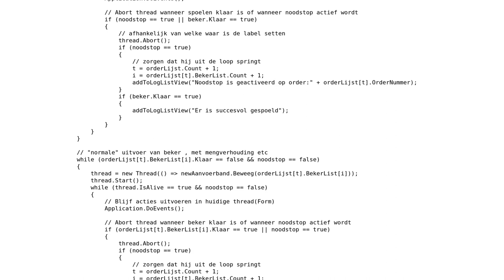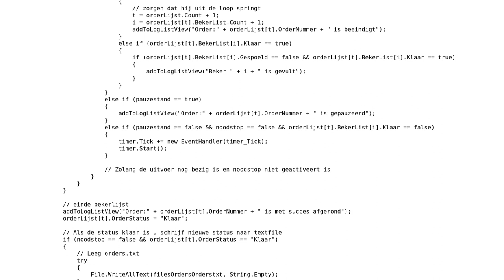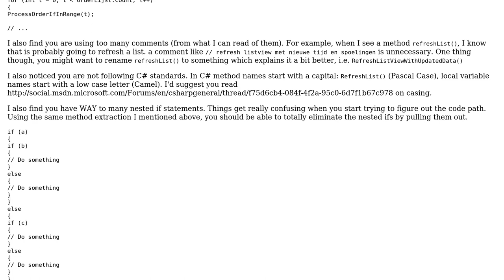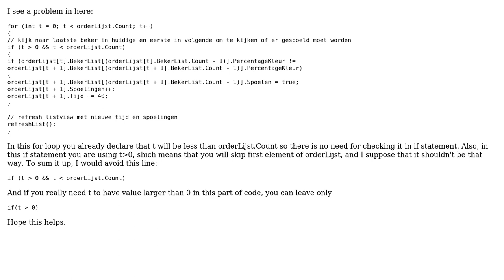Code Review: Where to start refactoring? (2 Solutions!!)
Code Review: Where to start refactoring?

With thanks & praise to God, and with thanks to the many people who have made this project possible! | Content (except music & images) licensed under CC BY-SA | Music | Images & others | With thanks to user John Smit user Jeff Vanzella user Jamal user Caldazar and the Stack Exchange Network Trademarks are property of their respective owners. You are responsible for your own actions.